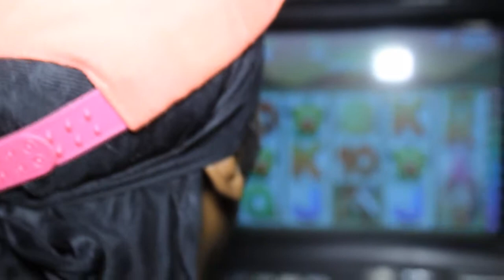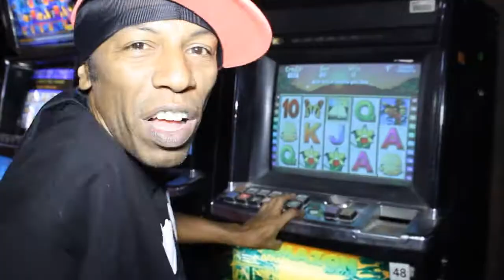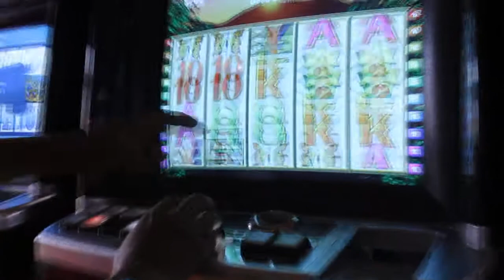CONMIGO NO TE METAS - KIKE MOUSE ( VIDEO CLIP OFICIAL FULL HD )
TEMA : CONMIGO NO TE METAS
INTERPRETE : KIKE MOUSE
ALBUM : EL QUE PUSO LAS REGLAS
GRABADO Y MASTERIZADO  : CREAM RECORDS
PRODUCE : PANTERA RECORDS
CAMARAS : YERSON ABAD
EDICION : ENRIQUE MUÑOZ NAVARRO
AGRADECIMIENTOS :
'' SALON DE ENTRETENIMIENTO ABAD ''
'' AFRO BLESS ''
'' CREAM RECORDS''
'' SOUL RAPPER ''

LIMA - PERU